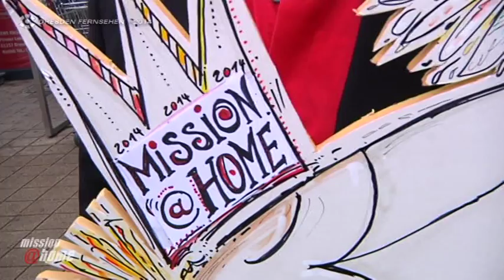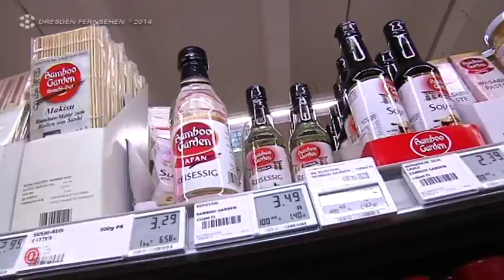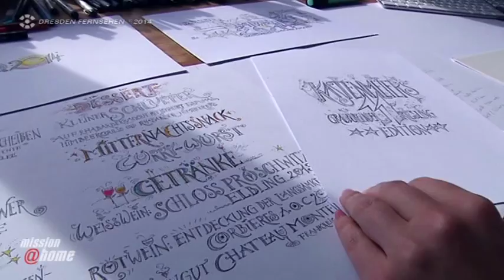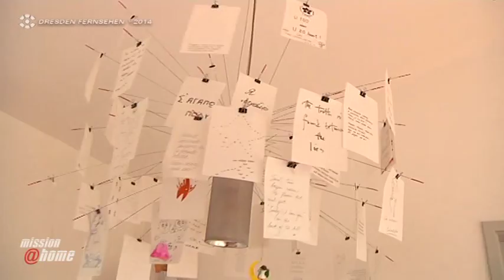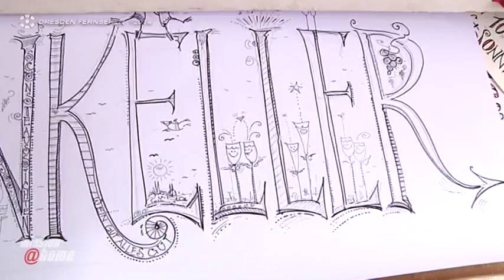NEUE Serie: Mission@Home - Wir kochen bei Dresdnern!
Lecker kochen zu Hause bei Dresdnern – das ist die neue Mission des Dresdner Starkochs Gerd Kastenmeier mit DRESDEN FERNSEHEN-Moderatorin Sophia Matthes. Jeden Monat sind die beiden ab sofort in fremden Küchen unterwegs. Erster Gastgeber in der neuen Sendung ist der Künstler Kay LEO Leonhardt. Der Diplom-Designer rollt als Japan-Fan am liebsten mit seiner Freundin Gaby Bachmann Sushi. Und natürlich kommt genau das auch auf den Tisch